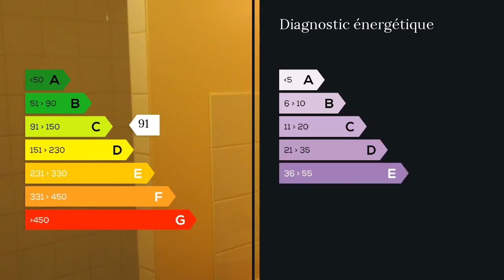A vendre - Appartement - Cazaubon (32150) - 1 pièce - 19m²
Hervé Desplat vous propose au 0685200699 un appartement de 20 M2 vendu entièrement meublé et équipé. L'appartement se décompose de la façon suivante:une entrée:2.26une pièce à vivre: 13.82une salle d'eau avec wc: 3.85Frais de copropriété mensuelles: 42 (avec chauffage, entretien, provision pour eau et électricité)Taxe foncière: 230Actuellement loué par le propriétaire : 370 basse saison et haute saison : 4204 locations réservées en 2016 et reversées à l 'acquéreurVendu avec une place parking réservé M. Hervé DESPLAT 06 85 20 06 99 / 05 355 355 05 poste 9355 Agent commercial indépendant du réseau national clairimmo Maxihome N° RSAC : 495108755 - Ville du greffe : RSAC MONT DE MARSAN